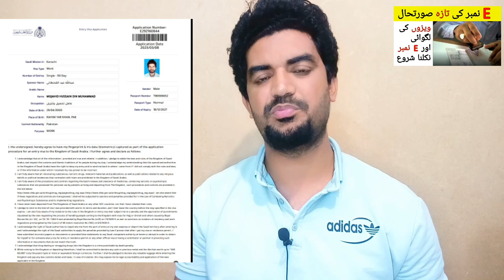Why are Saudi Arabia Visas not Valid in Pakistan? | Saudi Arabia Visa E Number News,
Saudi Arabia Latest Update News today in Urdu and Hindi, Saudi News in Urdu, Today News in Saudi Arabia, Why are Saudi Arabia Visas not Valid in Pakistan? | Saudi Arabia Visa E Number News,